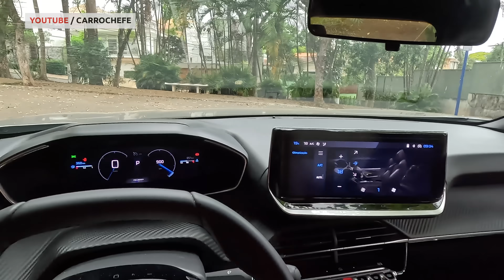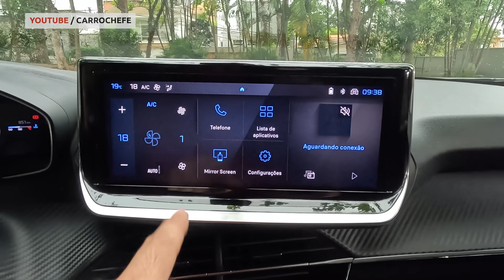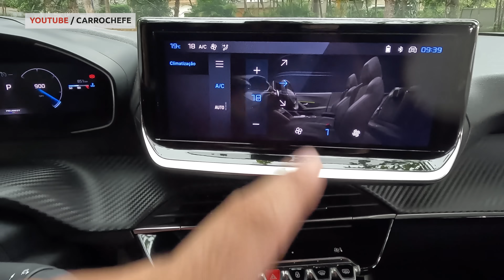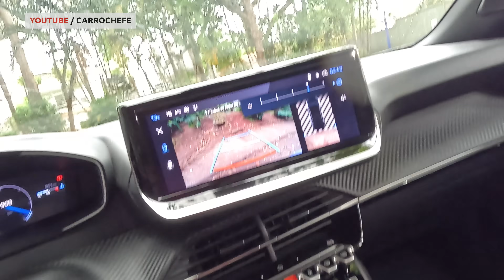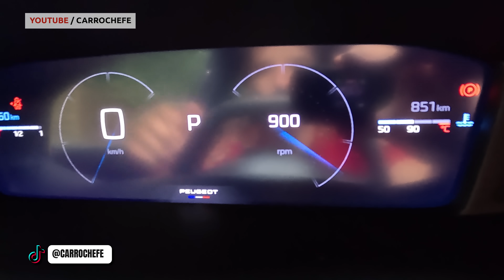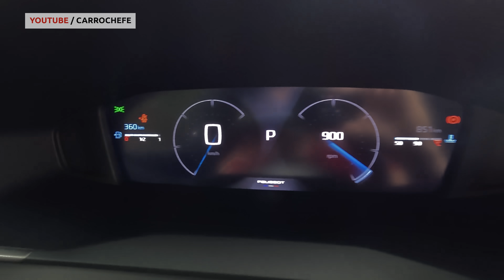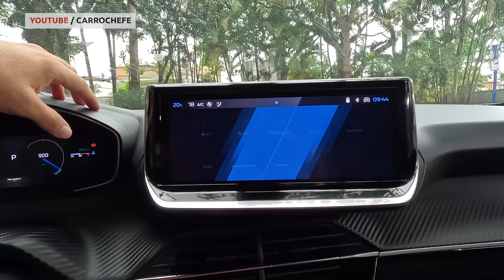Avaliação COMPLETA DO NOVO Peugeot 2008 TURBO 2025 ESSE É O MELHOR SUV 1.0 TURBO DO MERCADO!?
TODAS AS MANCADAS E TODOS OS ACERTOS DO
NOVO PEUGEOT 2008 NA SUA VERSÃO DE ENTRADA DE 119 MIL

E se vc ainda está lendo, comente aí Santos